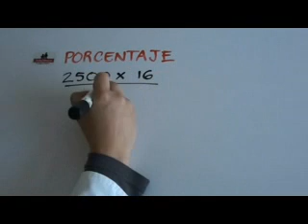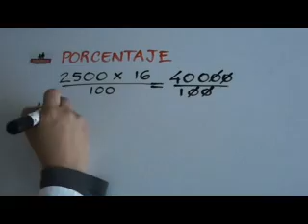Como calcular Porcentaje de IVA